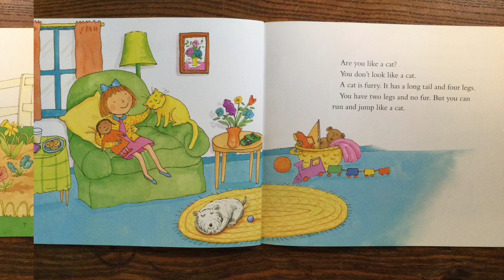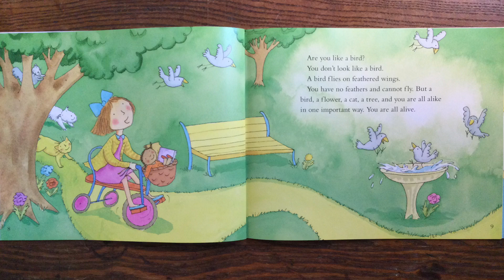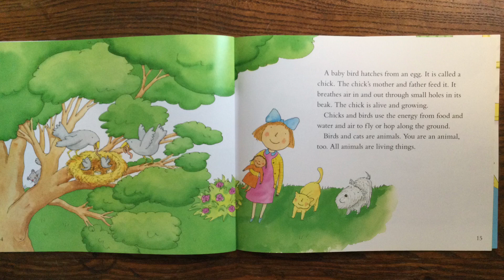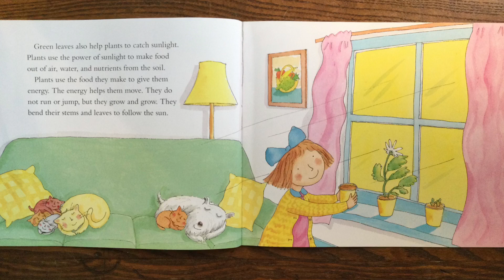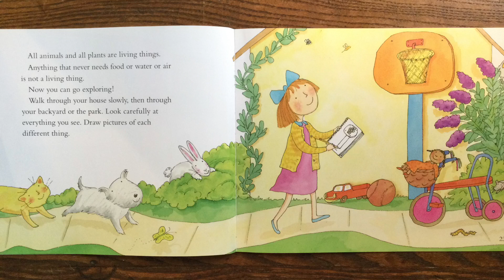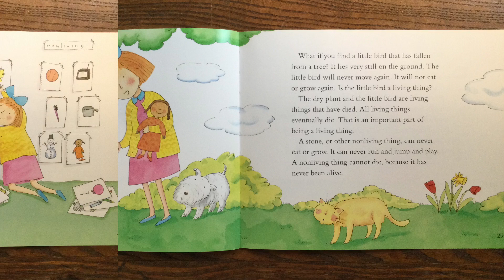What’s Alive? By Kathleen Weidner Zoehfeld, Illustrated by Nadine Bernard Westcott